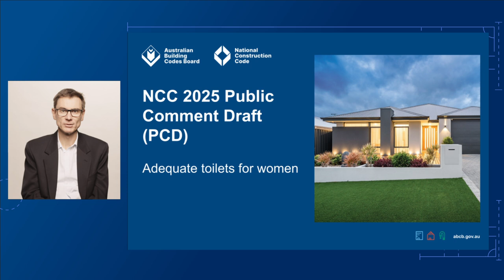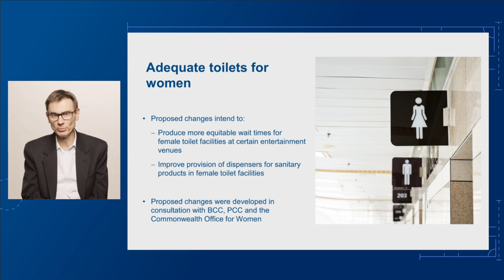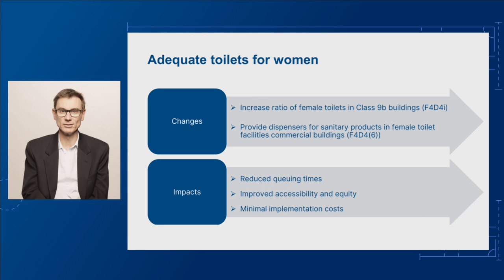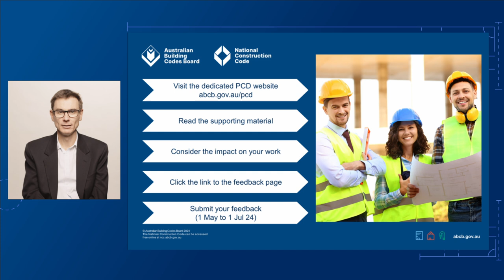ABCB Roadshow 2024: Adequate toilet facilities for women